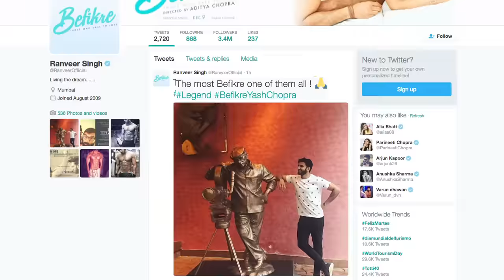‘Befikr’ Ranveer Singh REMINISCES Yash Chopra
On the 84th birth anniversary of the king of romance legendary filmmaker Yash Chopra, Ranveer remembers him and shared a pic of him with Yash Chopra ji.